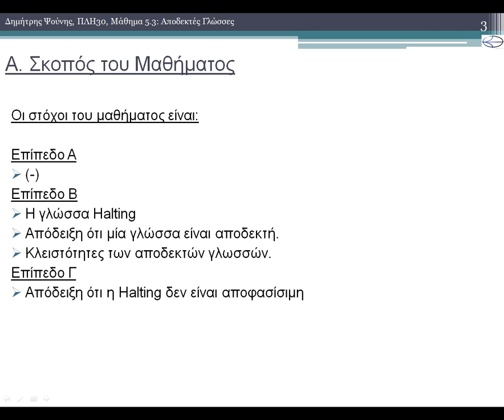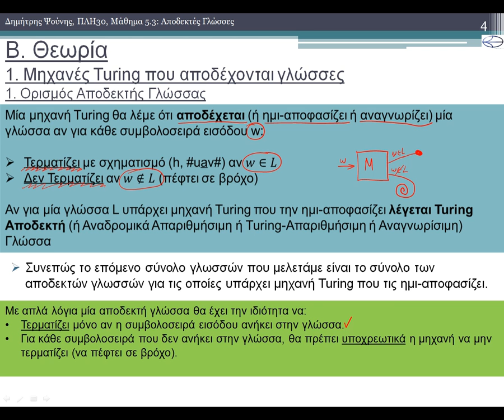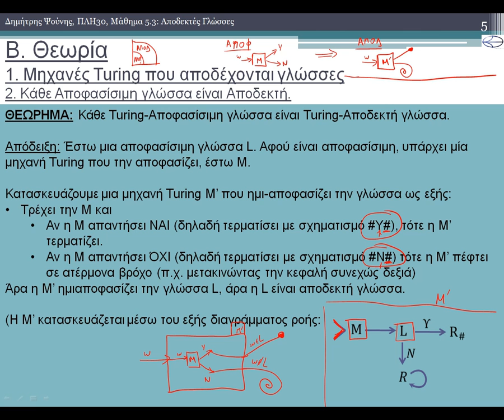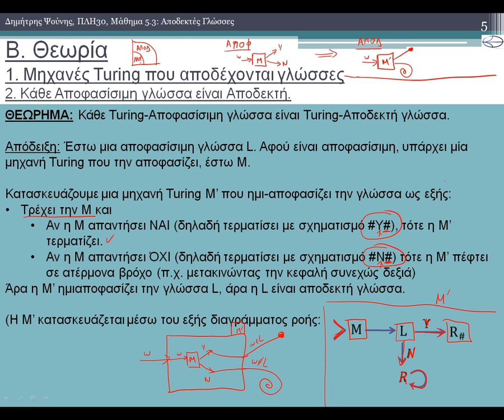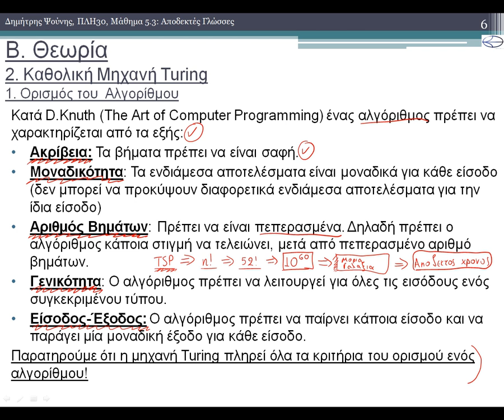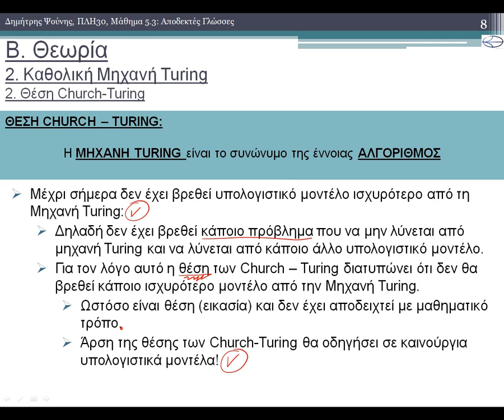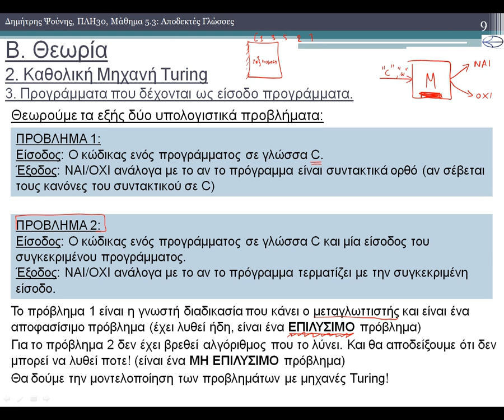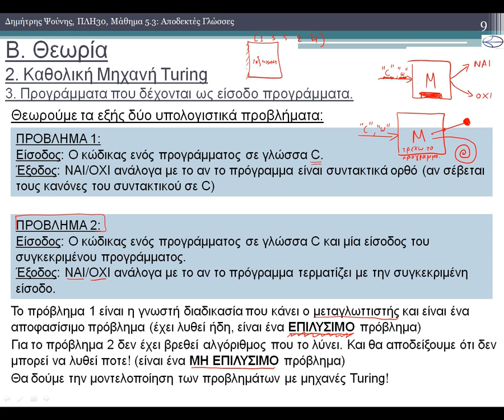ΠΛΗ30 - ΜΑΘΗΜΑ 5.3 - ΑΠΟΔΕΚΤΕΣ ΓΛΩΣΣΕΣ - Θεωρία 1 από 4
1) Μηχανές Turing που αποδέχονται γλώσσες
1.1) Ορισμός Αποδεκτής Γλώσσας
1.2) Κάθε Αποφασίσιμη Γλώσσα είναι Αποδεκτή
2) Καθολική Μηχανή Turing
2.1) Ορισμός του Αλγορίθμου
2.2) Η θέση Church-Turing
2.3) Μηχανές που τρέχουν μηχανές
2.4) Καθολική Μηχανή Turing
3) Η γλώσσα Halting
3.1) Ορισμός
3.2) Απόδειξη ότι δεν είναι αποφασίσιμη
3.3) Απόδειξη ότι είναι αποδεκτή
4) Κλειστότητα στις Αποδεκτές Γλώσσες
4.1) Κλειστότητα στην Ένωση
4.2) Κλειστότητα στην Τομή
4.3) Κλειστότητα στην Παράθεση
4.4) Κλειστότητα στο Αστέρι Kleene
4.5) ΌΧΙ Κλειστότητα στο Συμπλήρωμα
Ασκήσεις